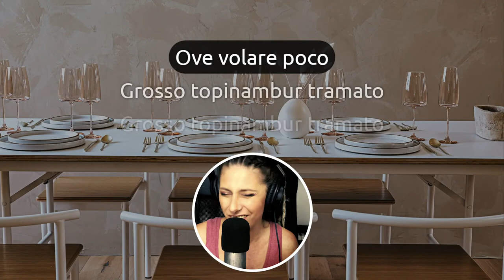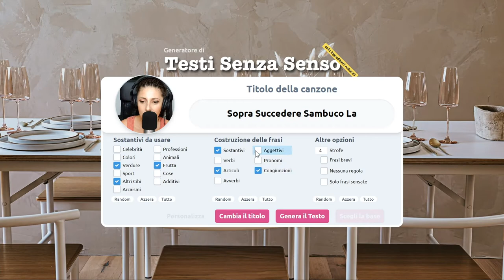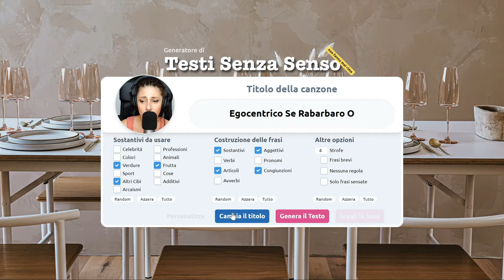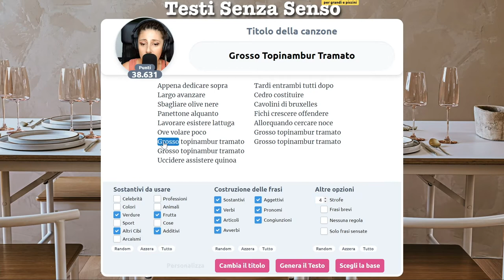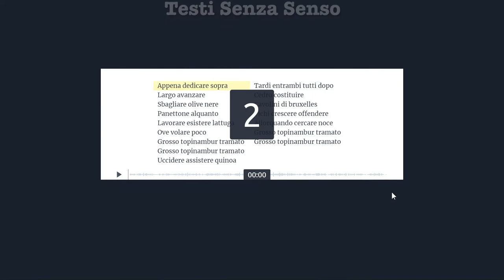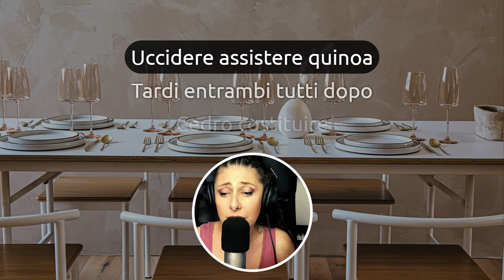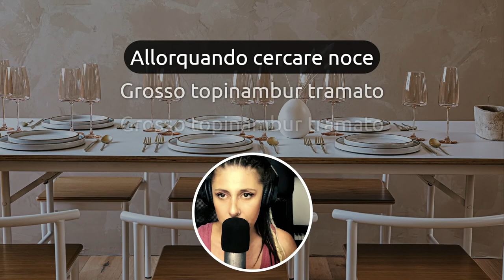Che tubero di classe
Mica solo patate, eleviamoci a un tubero più raffinato. Eccolo:" Grosso Topinambur Tramato".😂